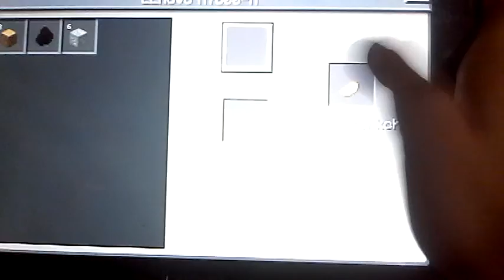Minecraft pe 0.12.1 co-op : ep1: Panda fricos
Like și abonativa sper să strâng 5 likeuri